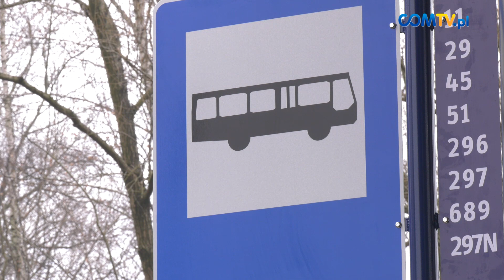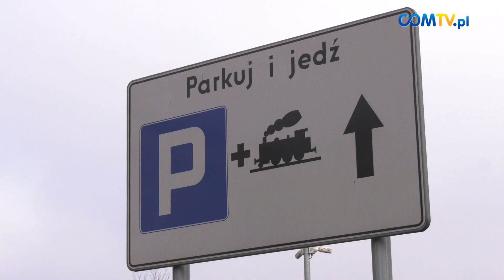OTWARTO CENTRUM PRZESIADKOWE BRYNÓW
W Katowicach otwarto kolejne centrum przesiadkowe. Powstało ono w miejsce dawnej pętli tramwajowej w dzielnicy "Brynów" i w jego skład wchodzą m.in. zadaszone perony tramwajowe i autobusowe, budynek dworca, parking naziemny o pojemności 50 miejsc postojowych oraz trzykondygnacyjny parking o pojemności 492 miejsc. Wszystko to po to, aby zachęcić mieszkańców Katowic i pobliskich miejscowości do korzystania z transportu miejskiego, co ma zmniejszyć ruch samochodowy w śródmieściu.